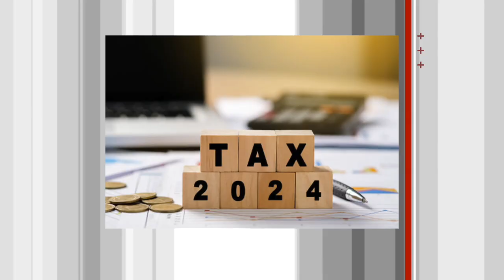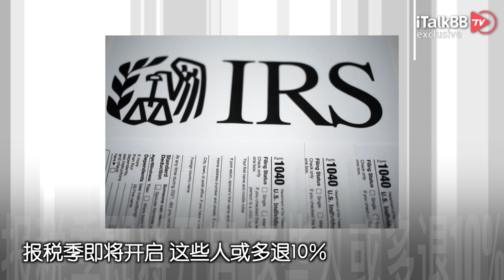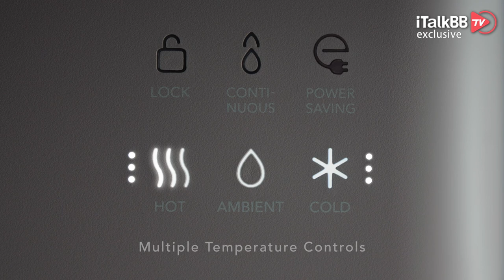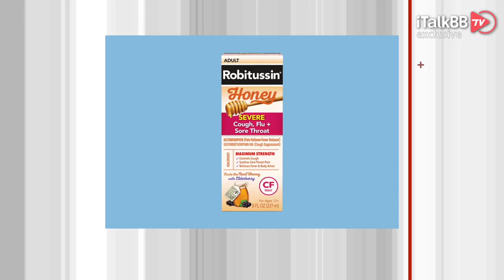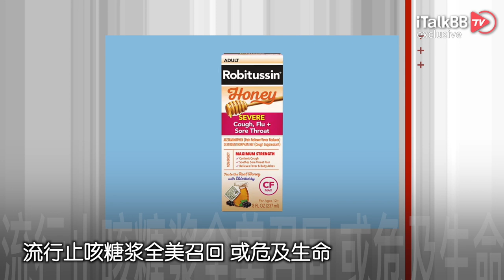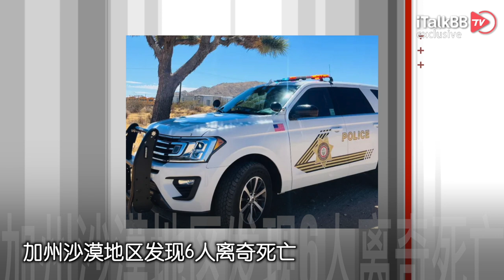报税季即将开启 这些人或多退10%！中国和新加坡互免签证！炸锅 加拿大对该国免签 1.7万人涌入当难民！流行止咳糖浆全美召回！加州沙漠地区发现6人离奇死亡！海莉拒绝退选！300万纽约人或受严重污染！